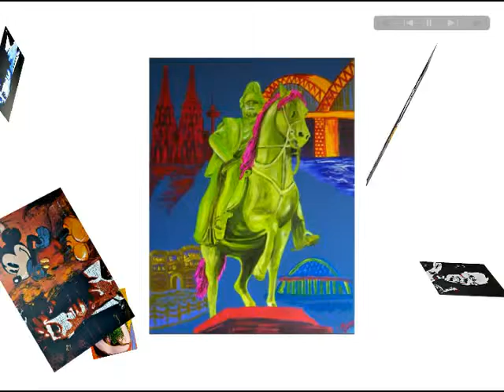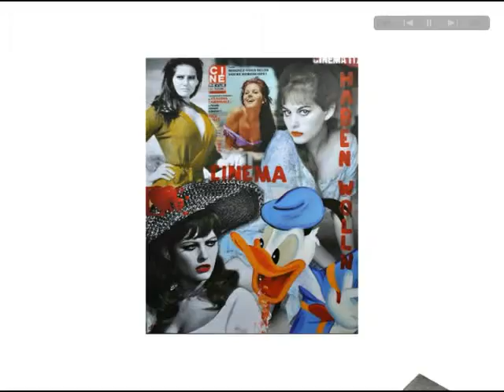PopArt Carolina Alonso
Einen kleinen Einblick in die Welt der Pop-Art von Carolina Alonso, mehr